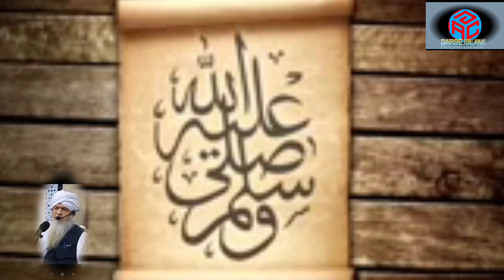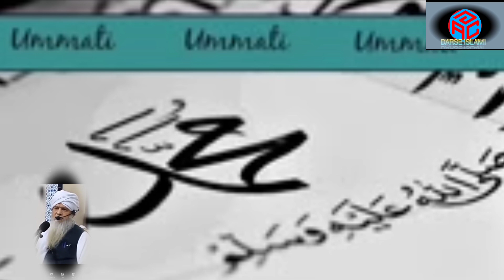Hazrat Maulana peer Zulfiqar Sahab